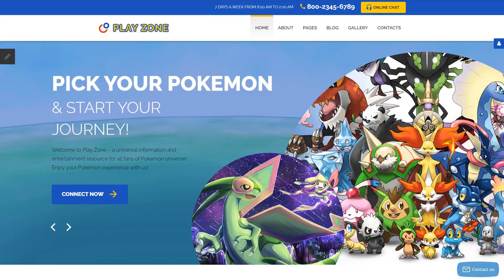Games Responsive Joomla Template by RockThemes - 60099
This one comes with Responsive, Admin Panel, Sliced PSD, Dropdown Menu, Google map, Sample content, Tabs, Quickstart Package, Advanced Theme Options, Blog, Gallery, Forum, HTML 5, JQuery, HTML plus JS, Parallax

For businesses like cms, convert, game, games, zone, smartphone

Parallax is a CSS animation effect that makes background elements shift slower than the foreground content. It is one of the most cutting-edge tendencies in the contemporary web design.
Parallax make it possible for your page views relate with your website and have an improved user experience. It will help you to differentiate yourself among your opponents.
Find more Parallax Joomla design themes here
Responsive web page design technique makes a site's screen adaptable to a kind of screen resolution.
Responsive design implies that the website will provide a great browsing experience to all users throughout all devices.
Find more Responsive Joomla templates here